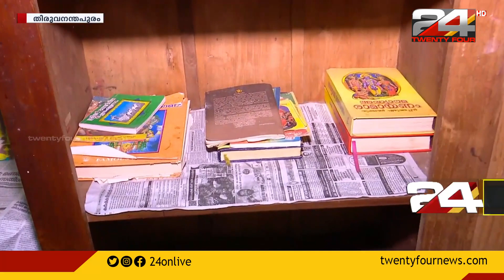തിരുവനന്തപുരം വെള്ളായണിയിൽ ആൾദൈവം ചമഞ്ഞ് തട്ടിപ്പ്; പണവും ആഭരണങ്ങളും കവർന്നു